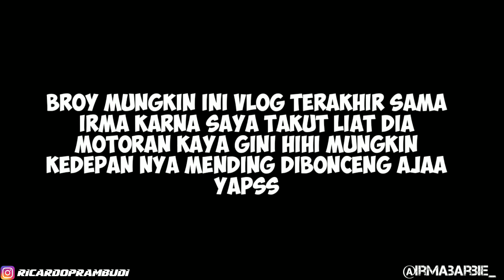BUCINVLOG RXKING, IRMA PENGEN JADI LADY BIKER RXKING SEJATI KATANYA HAHA , AUTO NAMBAH KECANTIKAN !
Hallo semuanya !!!

jika kalian suka dengan video ini jangan sungkan untuk LIKE, COMMENT & SUBSCRIBE chanel ini yaa, karna dengan kalian subscribe chanel ini pastinya akan membantu saya untuk bisa lebih berkembang di chanel ini, dan jangan lupa SHARE juga yaa .
Vlog sebelumnya :
Terimakasih buat kalian yang sudah menonton video ini sampai gabis ya guys, karna kalo di skip pasti nyesel lohh.